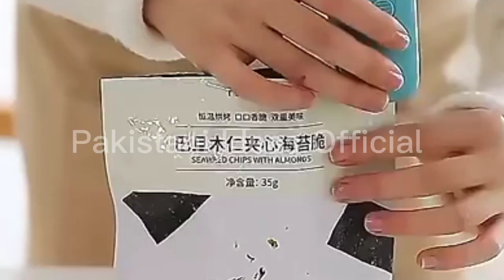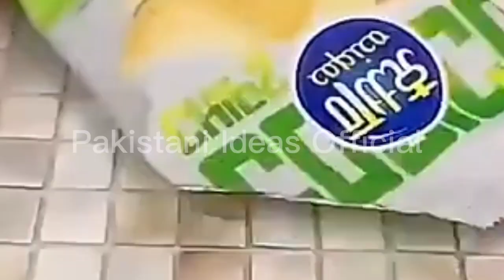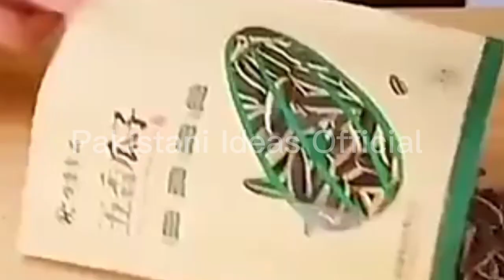High profit business, mini gadget 2023, low investment business, business ideas in pakistan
Dear friend 😊 in this video briefly describe about High profit business mini gadget 2023 low investment business business ideas in pakistan business .so fully watch video fully cover all basic information .